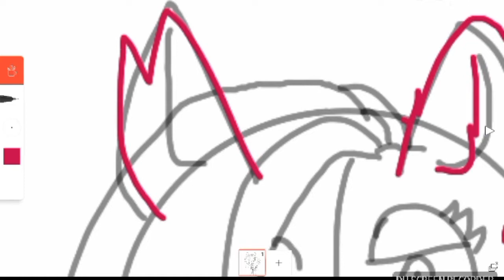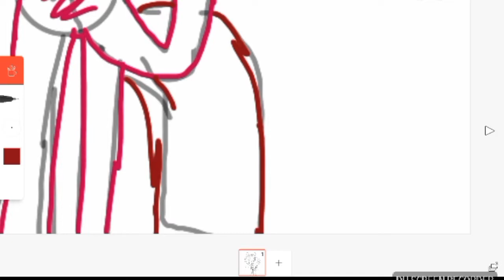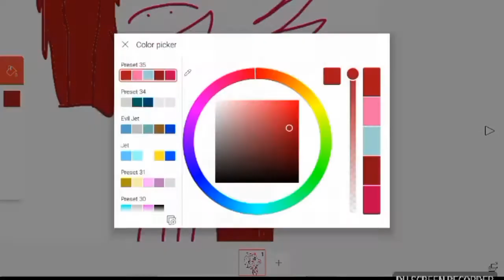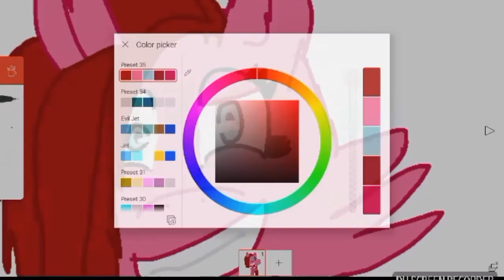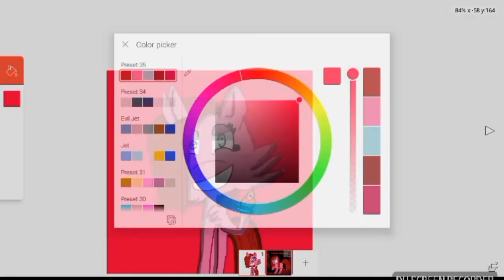Speed Draw (Pinkis Cupcake)